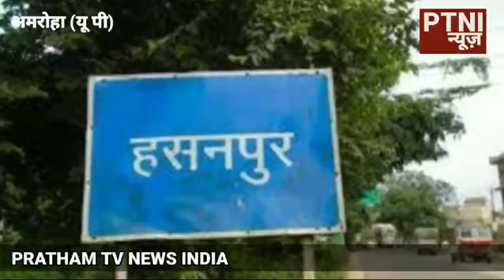अमरोहा में युवक के साथ शर्मसार करतूत,मामूली विवाद में दबंगों ने युवक का गुप्तांग कांट बहन घायल-PTNI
प्रथम टीवी न्यूज़ इंडिया के लिए जनपद अमरोहा से शाहिद अहमद की रिपोर्ट.